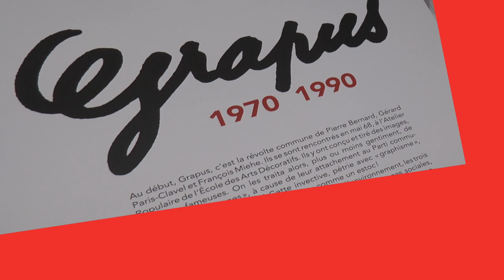Jean Paul Bachollet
Membre de Grapus Jean-Paul Bacholet évoque les années Grapus.